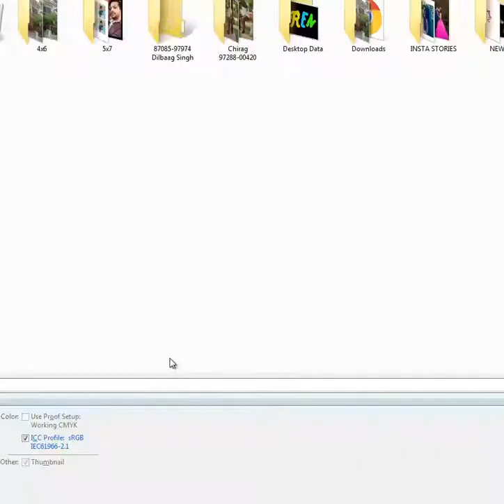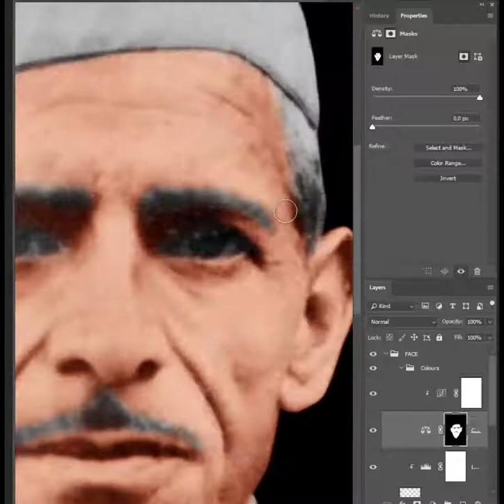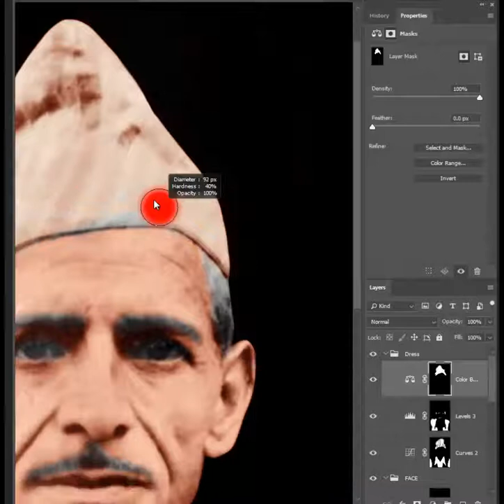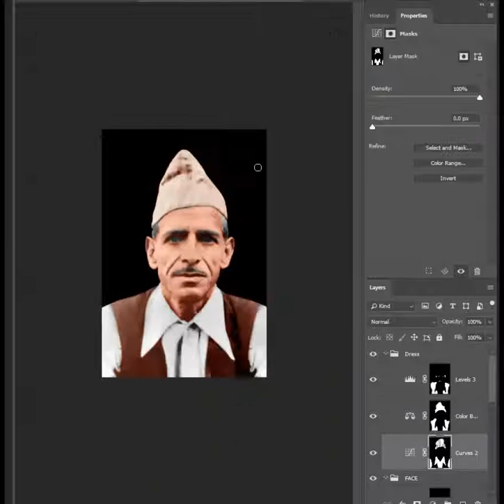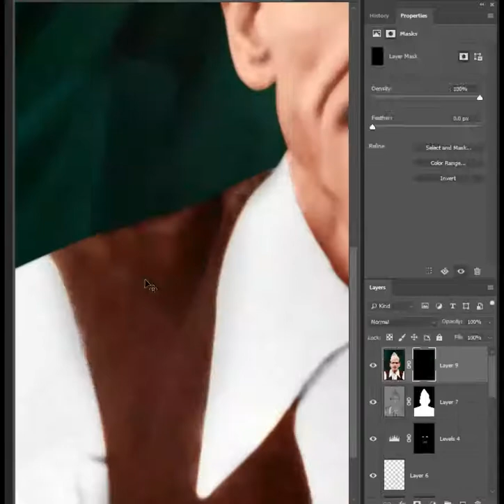Restoration (Speed ART)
50 Years old image restoration Project